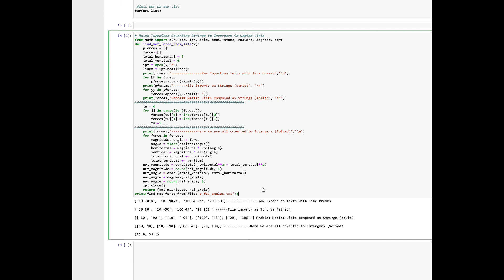Converting Strings to Integers Nested Lists in Python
This is from a file import; However, I highlighted the pertinent code:
# Ralph Turchiano Coverting Strings to Intergers in Nested Lists
from math import sin, cos, tan, asin, acos, atan2, radians, degrees, sqrt
def find_net_force_from_file(x):
    pforces = []
    forces=[]
    total_horizontal = 0
    total_vertical = 0
    ipt = open(x,"r")
    lines = ipt.readlines()
print(lines, " Raw Import as texts with line breaks","\n")
    for kk in lines:
        pforces.append(kk.strip())
print(pforces," File imports as Strings (strip)", "\n")
    for yy in pforces:
        forces.append(yy.split(" "))
    print(forces,"Problem Nested Lists composed as Strings (split)", "\n")
    tu = 0
    for jj in range(len(forces)):
        forces[tu][0] = int(forces[tu][0])
        forces[tu][1] = int(forces[tu][1])
        tu+=1
print(forces," Here we are all coverted to Intergers (Solved)","\n")
    for force in forces:
        magnitude, angle = force
        angle = float(radians(angle))
        horizontal = magnitude * cos(angle)
        vertical = magnitude * sin(angle)
        total_horizontal += horizontal
        total_vertical += vertical
    net_magnitude = sqrt(total_horizontal**2 + total_vertical**2)
    net_magnitude = round(net_magnitude, 1)
    net_angle = atan2(total_vertical, total_horizontal)
    net_angle = degrees(net_angle)
    net_angle = round(net_angle, 1)
    ipt.close()
    return (net_magnitude, net_angle)
print(find_net_force_from_file("a_few_angles.txt"))